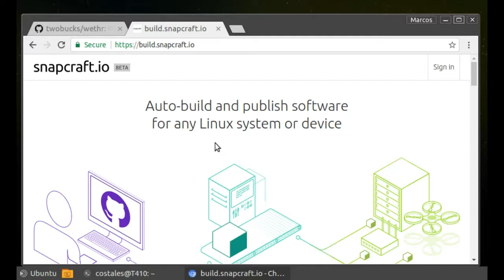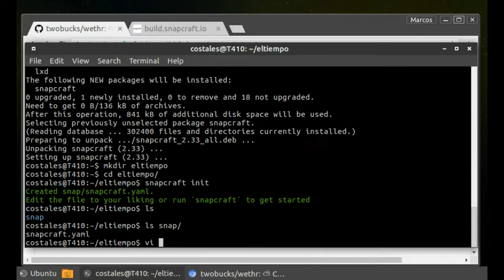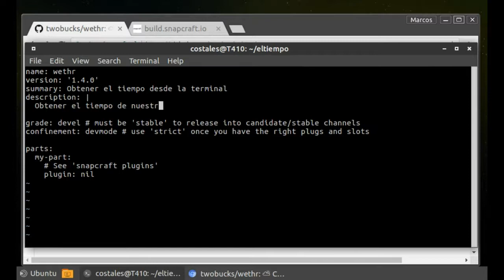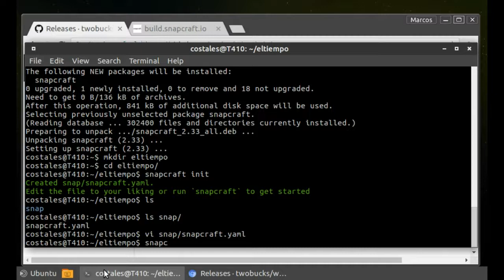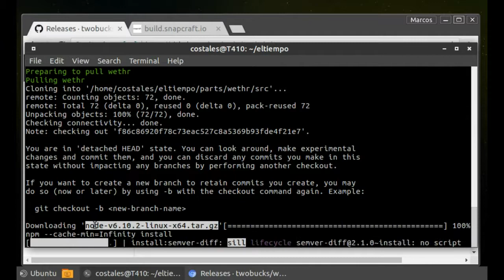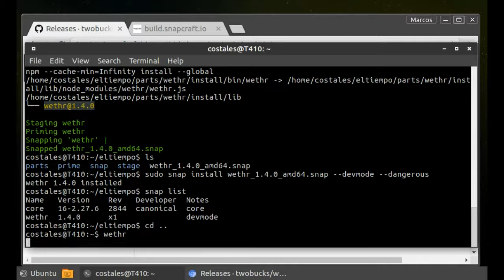Crea una aplicación snap en 5 minutos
En sólo 5 minutos vas a empaquetar tu primera aplicación snap. ¡Más fácil, imposible!

(Basado en la conferencia de Alan Pope y Martin Wimpress de la 2ª Ubucon Europea).